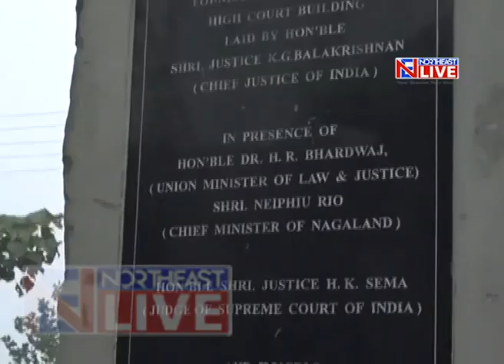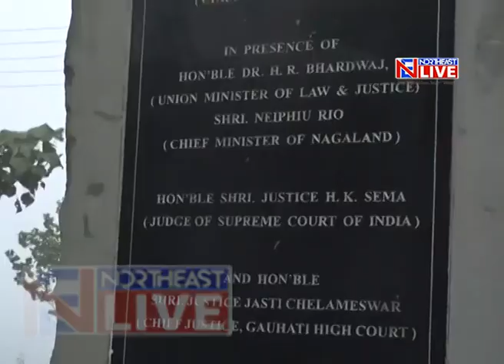No High Court for Nagaland?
The Gauhati High Court has ordered a CBI inquiry into the alleged scam in the building of the Nagaland High Court that has been pending ever since its inception in 2007. Over a decade has passed by but there seems to be no sight for the proposed building at the Meriema village.